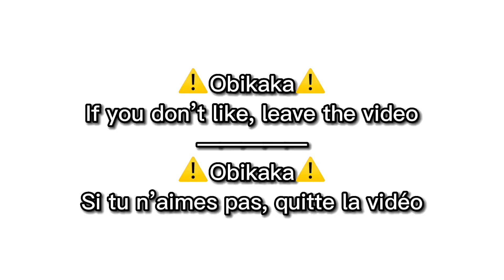B!tch lasagnaOld memeobikakaGC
💜App used:
💜App utilisés:

Gacha club
CapCut
IbisPaint x